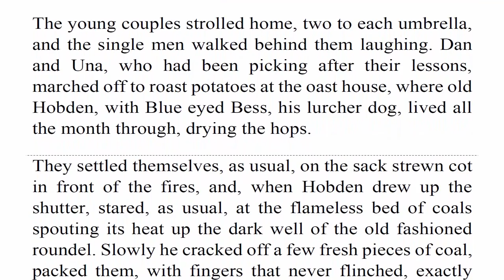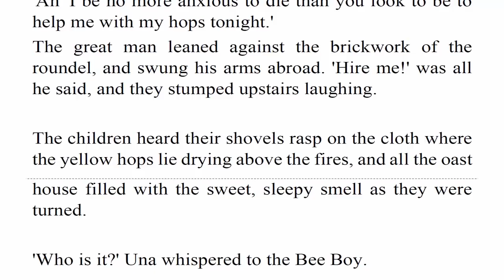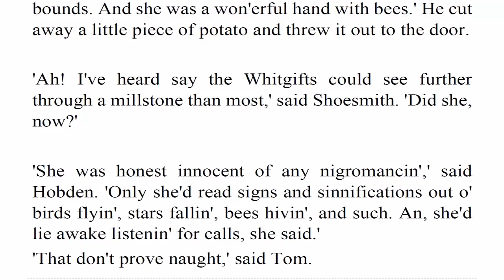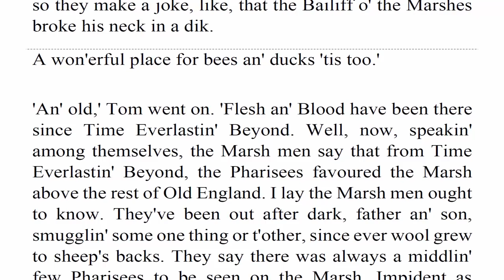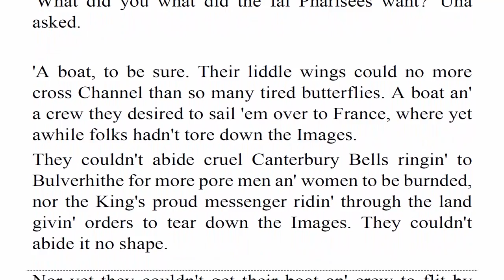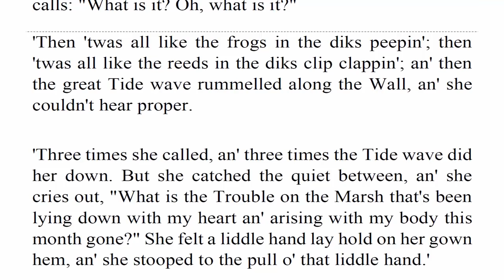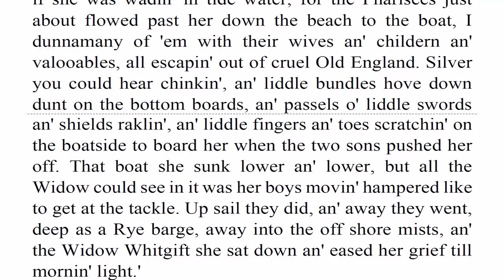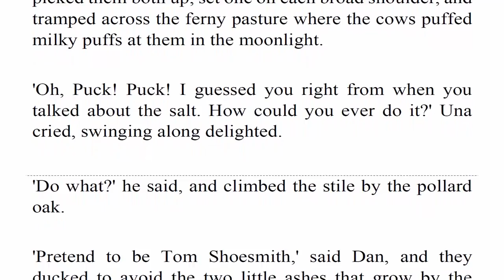Learn English Listening Skills - How to understand native English speakers Short Story 317